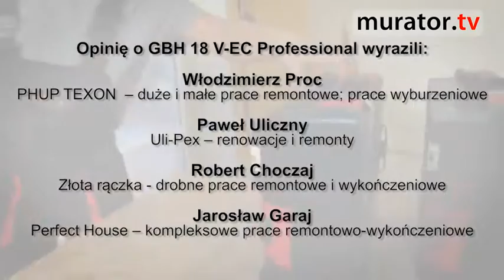Młotowiertarka GBH 2-28 DFV Bosch Professional - mówią zawodowcy!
Jak zawodowcy oceniają przydatność młotowiertarki Bosch Professional GBH 2-28 DFV? Zobacz nasz film.